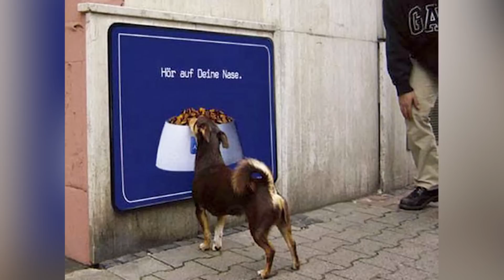HAYVANLAR da Hata Yapar :)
Hata yapmak sadece insanlara mahsus değil, hayvanlar da hata yapar. Hatta yaptıkları hatalar sonucunda düştükleri haller de bir hayli komik olur. Bu videomda, komik hayvanları ve düştükleri durumları listelemeye çalıştım. umarım beğenirsiniz.

Şimdi bu hayvanceyizin gidip karnını gıdıklasan hiç bi şey yapamaz. Öyle masum masum bakar yüzüne, neden çünkü artistik patinaj yaparken kameralara yakalanmış ve öylece kala kalmış.
Bu karede ne olduğunu ilk bakışta anlamak oldukça zor, o yüzden hemen söyleyeyim, fotoğrafta gördüğünüz bi fok balığı arkadaşlar. Cama öyle bir toslamış ki hayvanın gafası içine kaçmış adeta.

Bu tilki kardeş, bir gaflette bulunup kokarcanın kuyruğunu koklamaya kalkışmış. Tabi sonrasında da asla unutmayacağı bir tecrube yaşamış, halinden de belli zaten pişmanlığı.
Yahu sen kedisin, altı üstü 1 metrecik yer, düşsen ne olacak sanki; ama bildiğiniz gibi kediler rahatına düşkün hayvanlar, o yüzden de can havliyle kanepeye yapışmış olabilir tabi.

Bu hayvanceyizlerinde en mutlu olduğu yer suyun üstü arkadaşlar; ama siz kalkıp hayvanı şehrin ortasına salarsanız o da asfaltın ortasında bulduğu su birikintisinde yüzmeye çalışır haliyle.
Bu fotoğrafta ilk dikkatinizi çeken şey kuşun büyüklüğü olabilir, ama bu kuş aslında bir yılan yakalamış ve tam afiyetle mideye indirecekken, yılan sen misin beni yakalayan dercesine kuşun gagasına dolanıvermiş. Bu işin sonunda umarım koca yürekli yılan kardeş hayatta kalmıştır.

Buffaloların özellikle aslanlara yaptığı atakları görmüşsünüzdür. Sen kalk bu güzide hayvanın başına kon ve haberi olmadan da pisle. Zaten kuşun tipi bi acayip, bonzai mi atmış ne yapmış belli değil.

Hani belki anlamsız geliyor olabilir ilk başta, ama doğada bıraktığımız suni şeyler hayvanların başına ciddi derecede dert olabiliyor bazen. O yüzden dikkat etmekte fayda var arkadaşlar.
Doğa derken, sadece ormandan bahsetmediğimi belirtmek isterim. Deniz canlılarına da saygılı olmak lazım. Yoksa sonra, bu deniz ayısı gibi ağzına yüzüne bulaşan marulla yüzmeye çalışıyorlar.

Bu arada, ben bunca zamandır timsahları etobur canlılar olarak bilirdim; ama meğer aralarında terlikçiller de varmış. Şaka bir yana özellikle plastik atıklara dikkat arkadaşlar.
Şahinler dünya üzerindeki en iyi avcı kuşlardan biri olarak bilinirler; ama gördüğünüz gibi bu şahini fena şekilde keklemişler, çünkü hayvancağız oyuncak tavşanı avlamaya çalışıyor.

Kediler meraklı hayvanlar, etrafındaki objeleri sebepsizce yere atmanın dışında, keşfetmeyi de severler; ama bu kedicik baltayı taşa vurmuş. Yüzünden de belli zaten pişmanlığı.
Aklıma şöyle bir soru geliyor, acaba yuvadaki kuş ağzıyla diğer kuşu mu besliyor? Ama sonra yoğ artık diyorum. Bu fotoğraftaki kuşların ne yaptığını bilen arkadaşlar bana açıklasın mutlaka.
Gelincikler özellikle geçilmeyecek yerlerden geçebilme özellikleriyle meşhurlar; ama gel gör ki, bu hayvanceyiz sıkışıp kalmış. Hayır sen gelinciksin, tuvalet kağıdının içinde ne işin var?

Hayvanlarla ilgili bir sürü komik resim bulmak mümkün; ama bu resımleri eminim çok beğeneceksiniz. Hayvanlar alemi ve hayvanlarla ilgili yapılan videolar genelde zaten komik oluyor. Komik kedileri, köpekleri ve hatta kuşları geçtim; büyükbaş hayvanından tutun da küçükbaş hayvanına kadar her şey mizah malzemesi olabiliyor. Bunların dışında, sokak hayvanlarına yardım etmek, sokak hayvanlarını korumak hatta tüm hayvanları korumak oldukça önemli bence. O yüzden mutlaka dışarıya bir kap yemek ve su bırakmayı ihmal etmeyin.